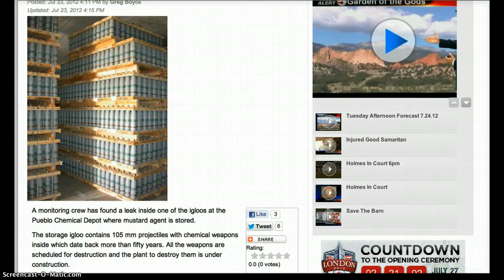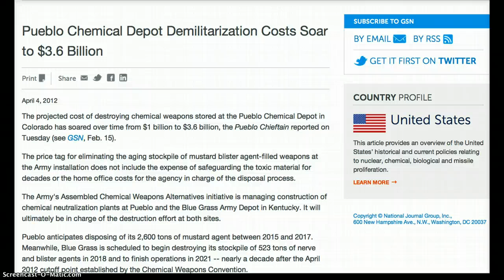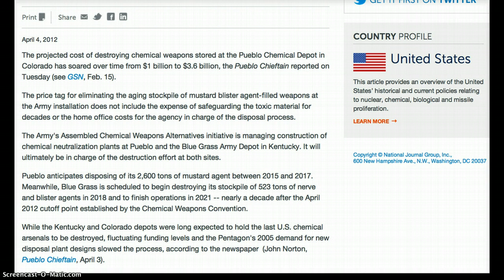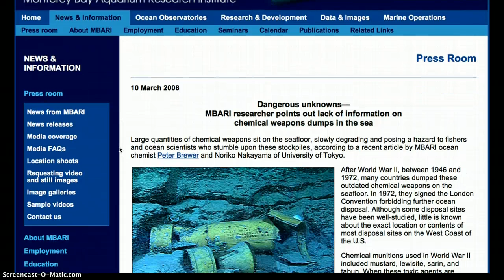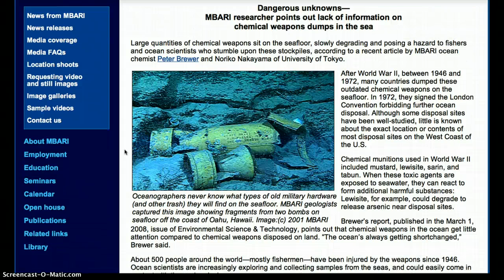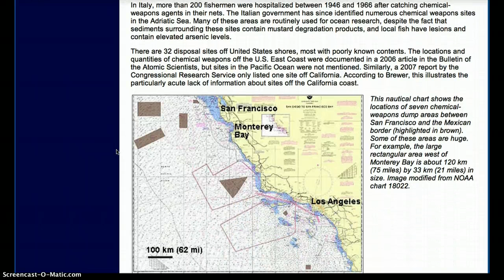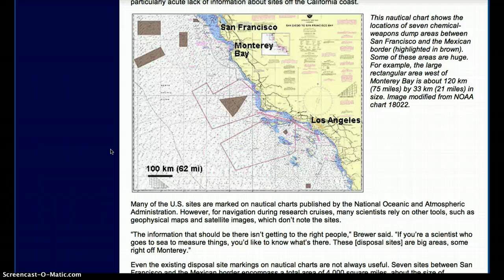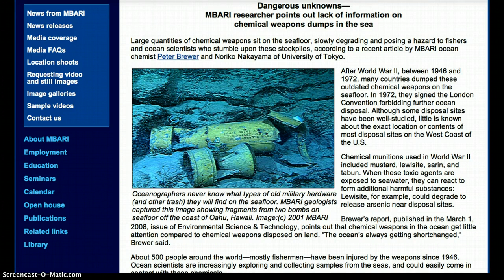2,600 TONS of Chemical Weapons LEAK at Pueblo Depot~NO BIG DEAL!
Leak at Pueblo Chemical Depot "No BIG Deal". The deadline for disposal was 2012 but the Pentagon stalled that date! No BIG Deal!  The Oceans have been littered with mustard, lewisite, sarin, tabun since 1946!  One site off the Pacific Coast of California near Monterey Bay has been mapped.